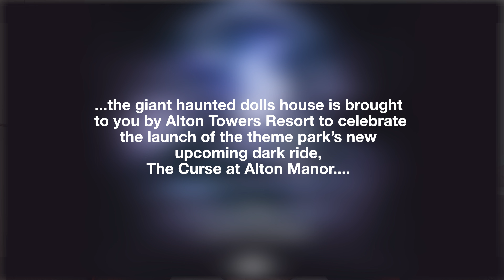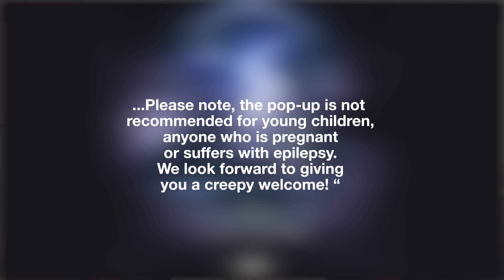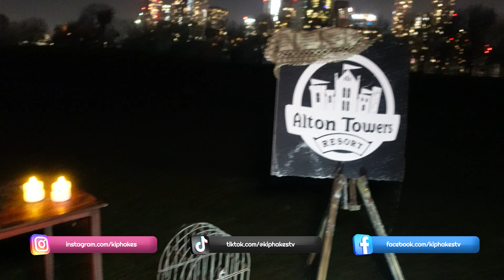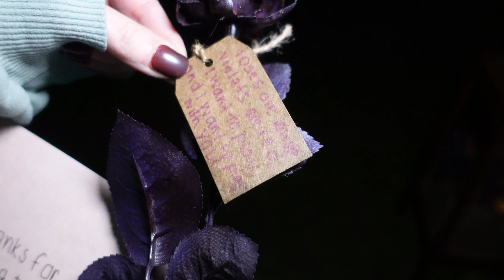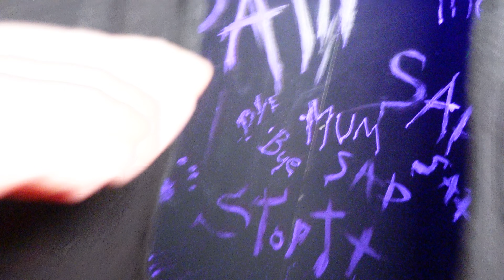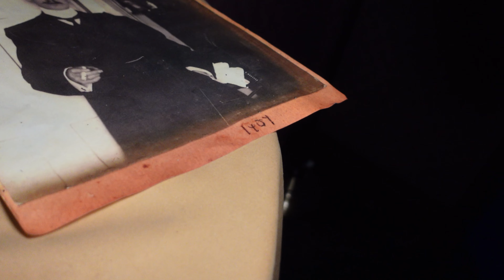The Curse at Alton Manor - Teaser Event in London - Secrets & Opening Date Revealed?!?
Alton Towers have started the hype for their new ride for 2023 - The Curse of Alton Manor, and I recieved some mysterious emails inviting me to an event today (well - yesterday now!)

It was all very vague, and a sort of treasure hunt to find this 'life sized dolls house' in the heart of London..

Watch and see what happens.. and see if you can spot any clues..